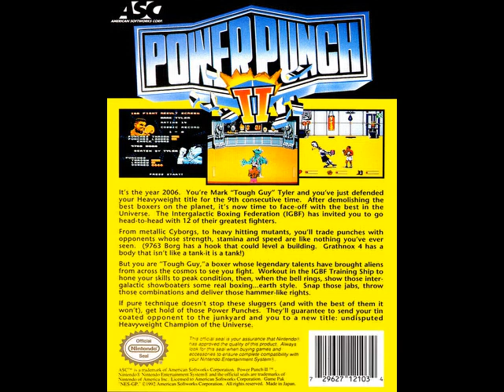Power Punch II (1992) NES BGM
[Video Annotations]
{Title Screen}
[ 0:01 to 1:29 ]
{Round Information}
[ 1:29 to 2:47 ]
{Round Theme}
[ 2:47 to 4:41 ]
{Out of Energy}
[ 4:41 to 4:44 ]
{Round Over}
[ 4:44 to 5:13 ]
{Ending}
[ 5:13 to 6:53 ]